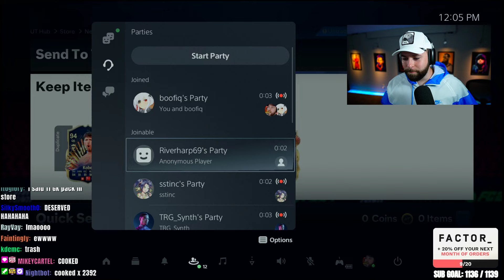First 750k Ultimate TOTS Prism Pack!